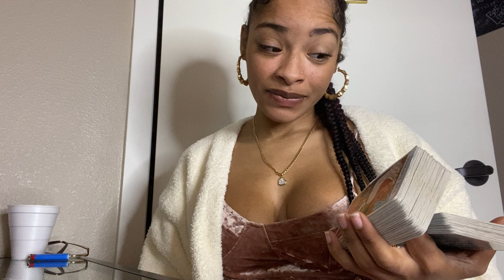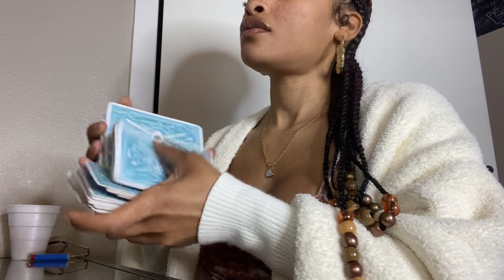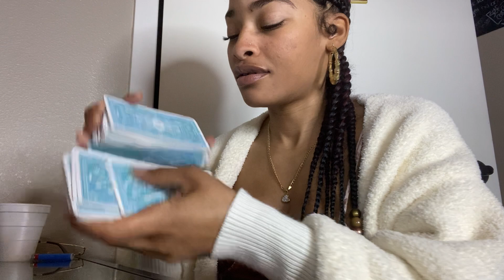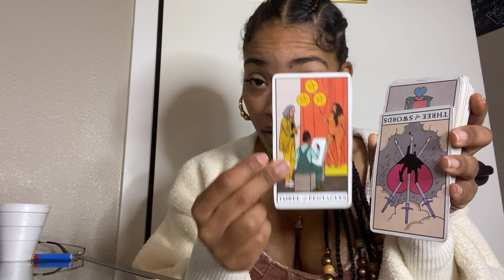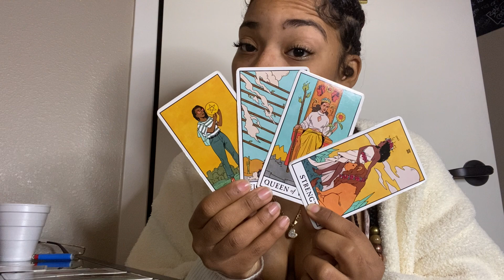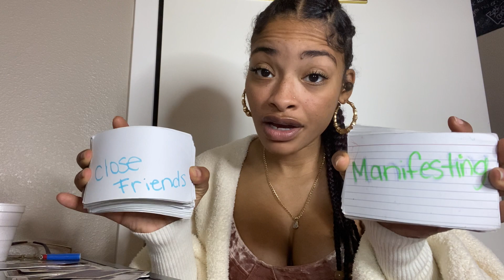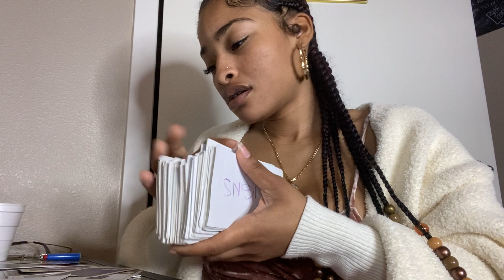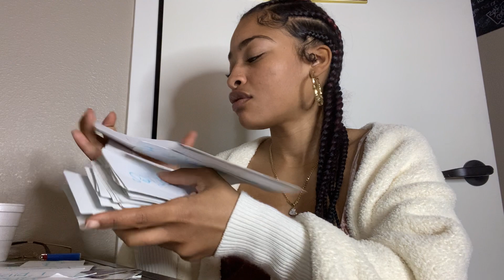TAURUS ♉️ YOU HAVE HELP WAITING !STOP BEING STUBBORN 💛 🔮MID FEBRUARY 2021🔮